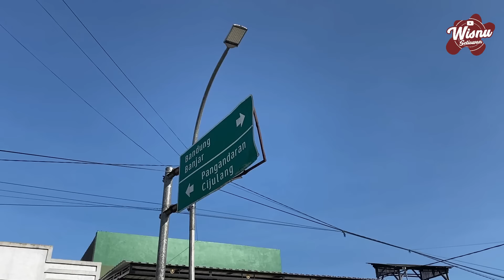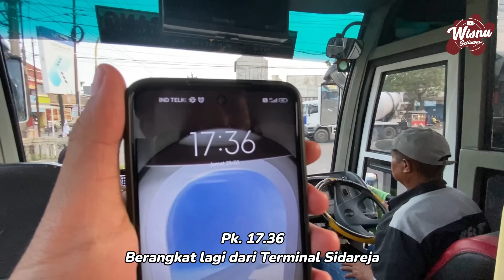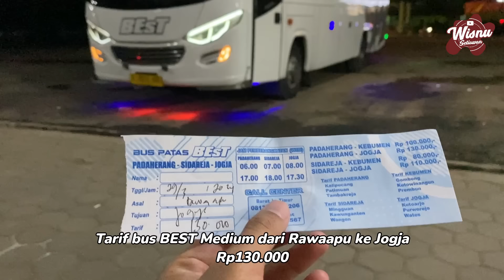BUS LANGKA DI INDONESIA, TAPI RUTENYA NANGGUNG | Trip PO BEsT Medium MERCY OF 8000 Rawaapu - Jogja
Kali ini mencoba sensasi perjalanan di jalur selatan. Awalnya ngincer armada terbarunya yang menggunakan body jetbus 5 medium. Tapi sangat disayangkan yang hadir malah armada lain.

Namun, armada yang satu ini bisa dibilang cukup langka populasinya di Indonesia. Bus dengan chasis Mercedes Benz OF 8000, sangat susah ditemui keberadaannya. Jadi, pas banget malah bisa menikmati naik bus chasis langka, hehe

Bus BEsT melayani rute Rawaapu (Cilacap) - Yogya via Sidareja - Gandrungmangu - Kawunganten - Wangon. Sebenernya agak nanggung, rutenya ga dibablasin sampe Pangandaran. Padahal jaraknya udah ga terlalu jauh.

Informasi Perjalanan / FAQ

Nama Bus                 : PO Bintang Estu Terang (BEst)
NL/Julukan               : -
Chasis/Mesin Bus   : Mercedes Benz OF 8000
Jurusan Bus             : Rawaapu (Cilacap) - Yogyakarta via Sidareja - Gandrungmangu - Kawunganten
Kelas Bus                  : Bisnis AC Class
Harga tiket                : Rp130.000

kalian suka... 😁